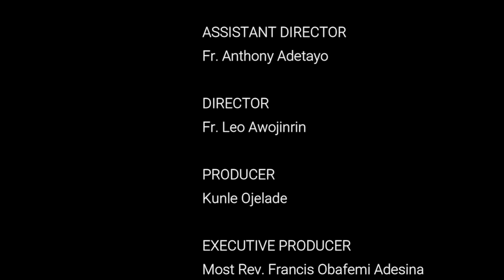Fr. Samuel Iyagbe, CMF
Lenten Reflection: Mar. 15